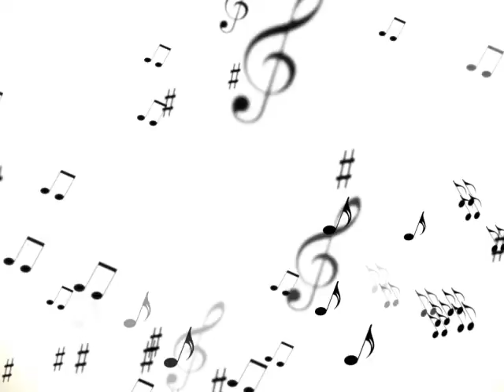【イビイnoriaki】 Merry christmas 5